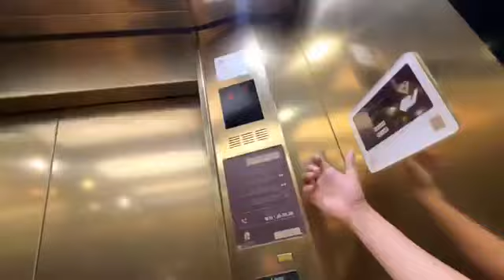Going To Rai-zul-Jna ❤